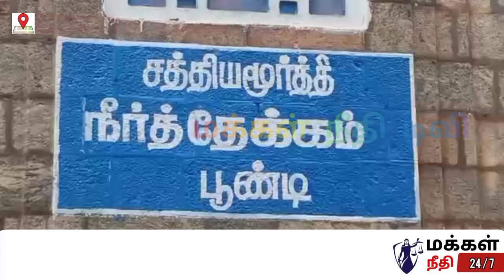நிரம்பும் பூண்டி ஏரி, திறக்க தயாராகும் மதகுகள்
சென்னை மக்களின் முக்கிய குடிநீர் ஆதாரமாக விளங்கும் திருவள்ளூர் மாவட்டத்தைச் சேர்ந்த பூண்டி ஏரி தனது முழு கொள்ளளவான 35 அடியை எட்ட உள்ளதால் மதங்களை பராமரிக்கும் பணி தீவிரமாக நடந்து வருகிறது மேலும் பார்வையாளர்கள் செல்பி எடுக்கவும் குளிக்கவும் மீன் பிடிக்கவும் தடை செய்யப்பட்டுள்ளது